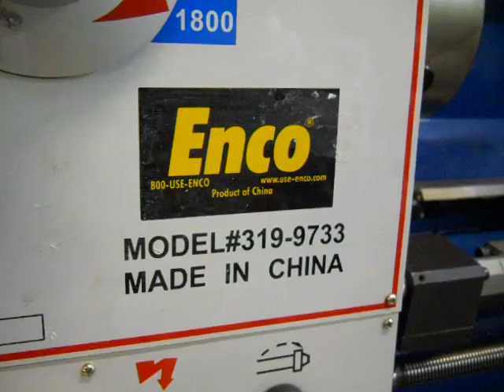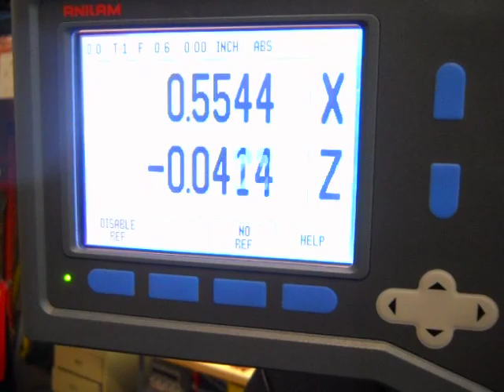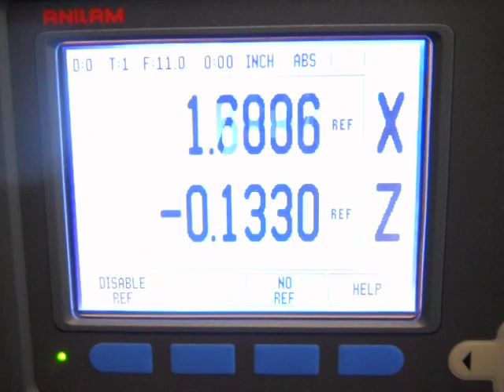ENCO 13" x 40" Lathe 43050